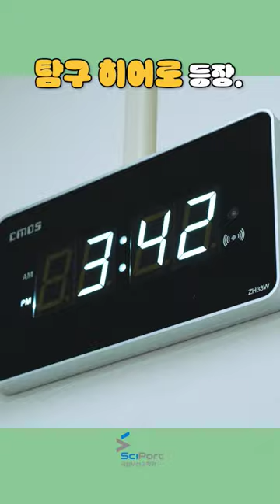[과학교육] 개인교육 Ι 해양생물탐구교실 '해삼의 해부' 👨‍🔬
세상에는 여러 가지의 생물이 있죠?
생물들은 살아오는 환경에 따라 진화에 의해 다양한 특성을 가지게 됩니다!
때문에 해부학적으로도 차이가 있어요!

그렇다면 해양생물 해삼🦠은 어떤 해부학적 특성이 있는지
직접 실험을 통해 알아볼까요? 🥽🥼